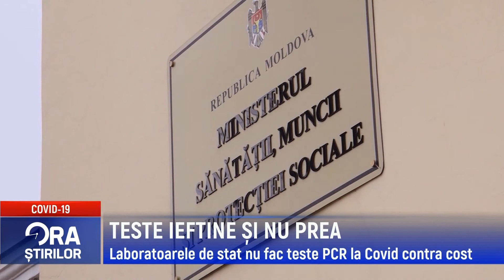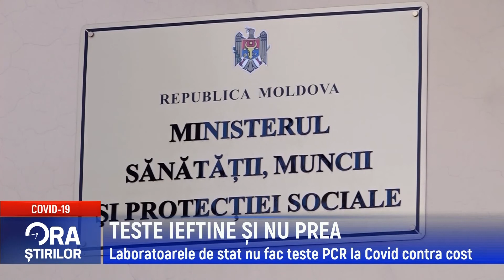TESTE IEFTINE ȘI NU PREA